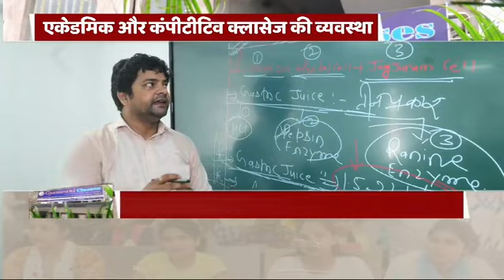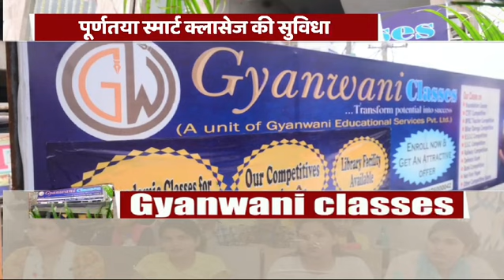Bihar के Muzaffarpur में एक ऐसा संस्थान Gyanwani Classes जहां IAS | IPS | Doctor | Engineer बनते